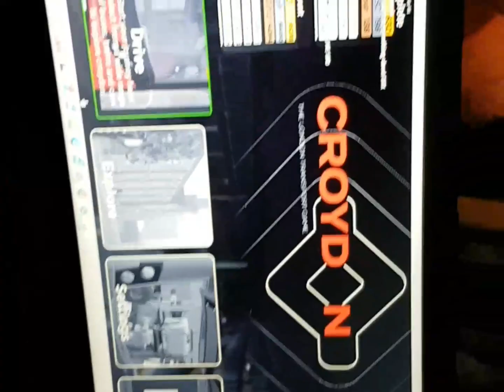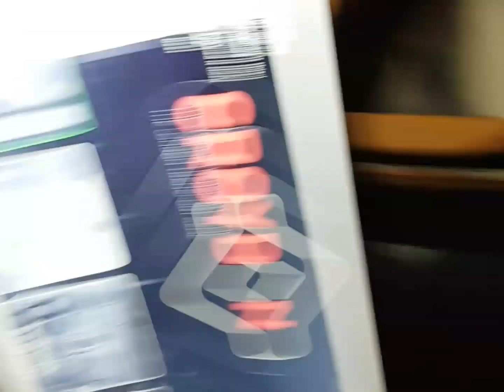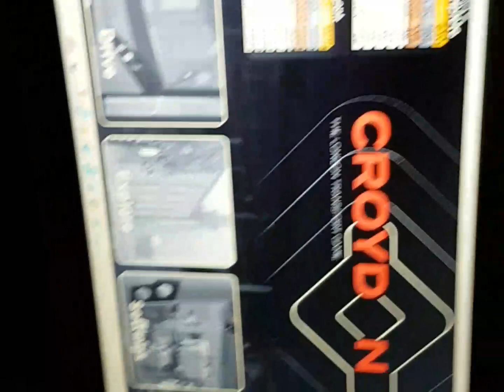Little channel update